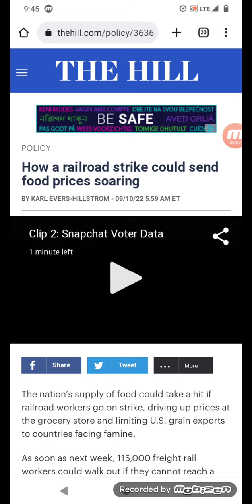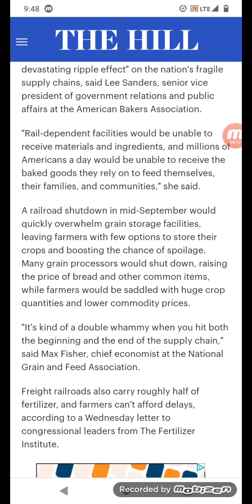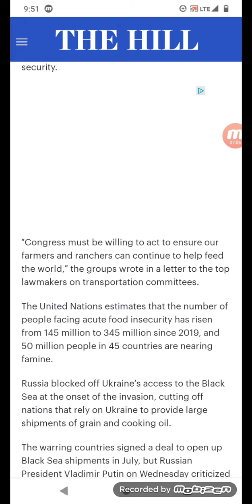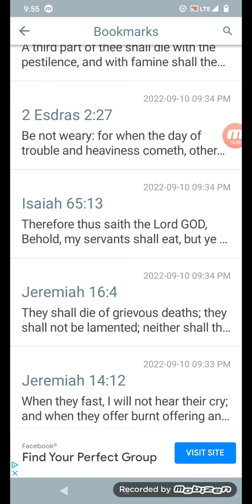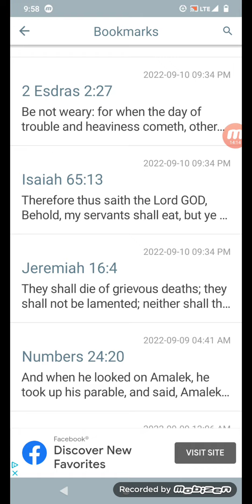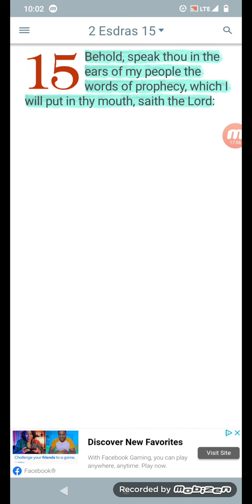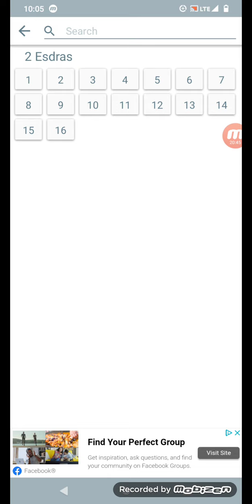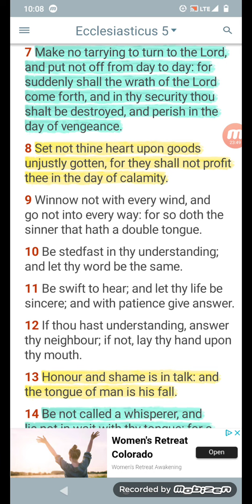A Railroad Strike Could Send Food Prices Soaring: Sh!t is About to get Crazy out Here!!!